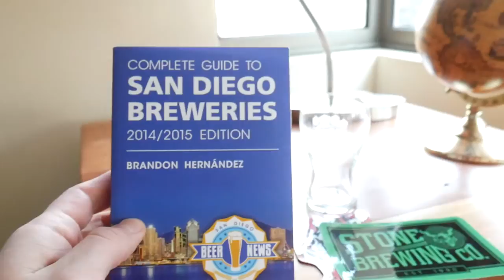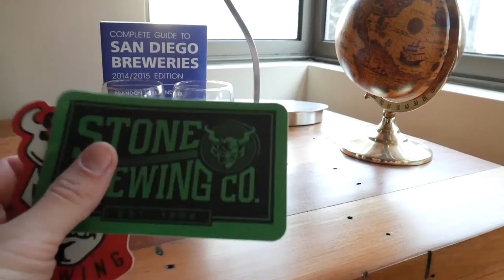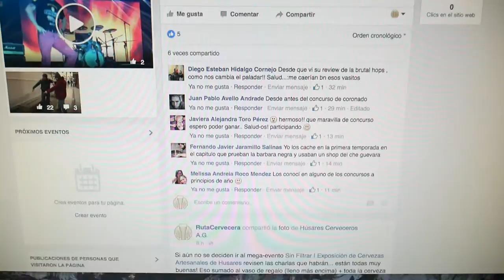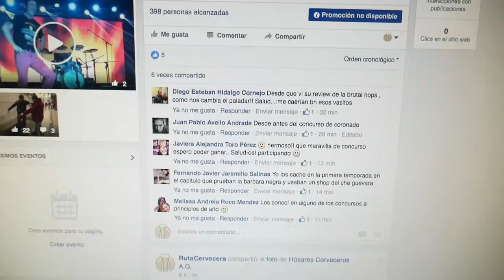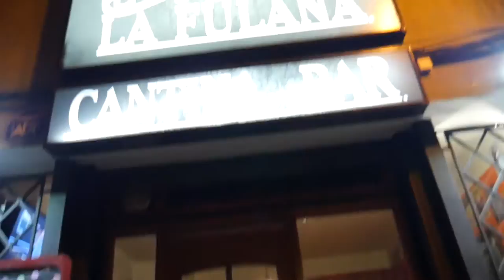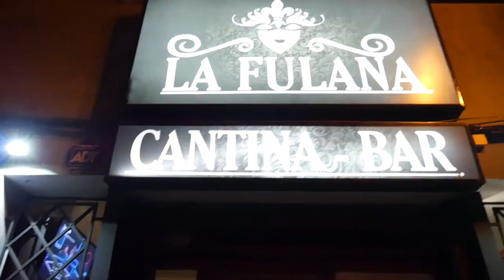MENOS MAL NO HUBO CLASES, vlog_001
El lado B de la RutaCervecera.com... hoy recibimos una encomienda de Amazon, publicamos un nuevo concurso y luego no tuvimos clases.